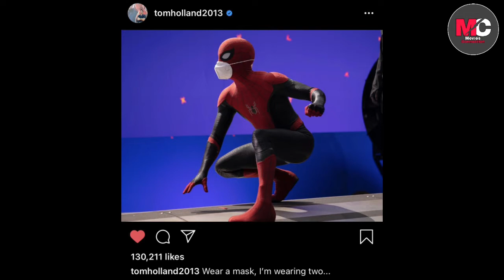SPIDER-MAN 3 UPDATE | SPIDER-MAN HOMESICK | IN HINDI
Hi Friends Aaj Ke Video Me Hum Baat kare ge Spider-Man 3 Se Related Update Ke Baare Me Video ko End Tak Zaroor Dekhna Pasand Aaya Toh Like Comment Apne friends Ke Saath Share Zaroor Karna.